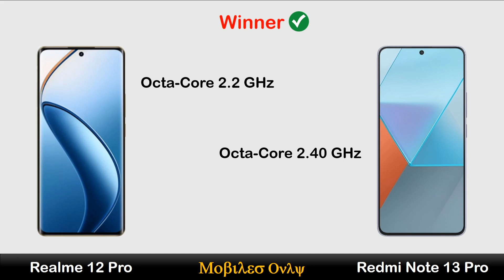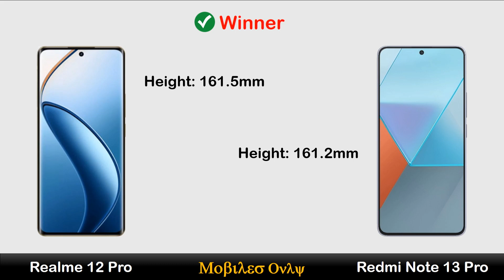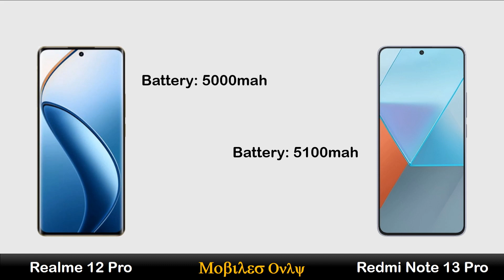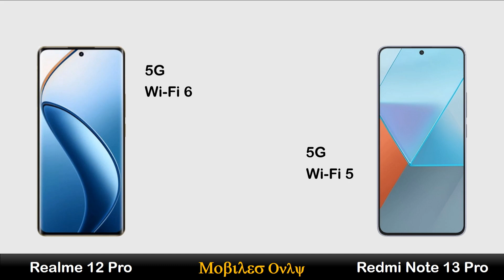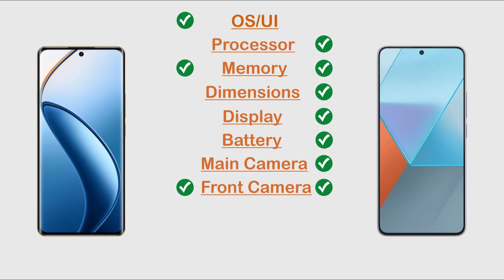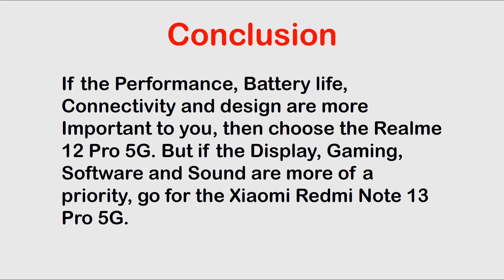Realme 12 Pro vs Redmi Note 13 Pro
Hi Everyone :)

In this video you can watch Realme 12 Pro vs Redmi Note 13 Pro Review, Price in Pakistan, All details like OS/UI, Processor, Display, Memory, Main camera, Selfie camera, Features, Battery and Price.